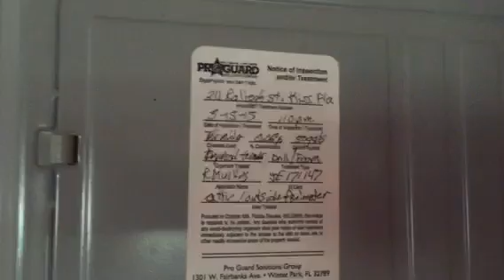Kissimmee cash flow with extra lot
Here's a great cash flow or tear down and build new property. The lot is big enough to put two houses on and their new houses in the area. Someone actually just bought the house on the other corner and tore it down and is getting ready to put at least one new house there. As a rental the home needs new flooring and paint and some minor cosmetics. The home has updated electrical, updated plumbing, andAnd good AC. You don't find many that is cheap anymore. Especially in decent areas. Check this one out fast.